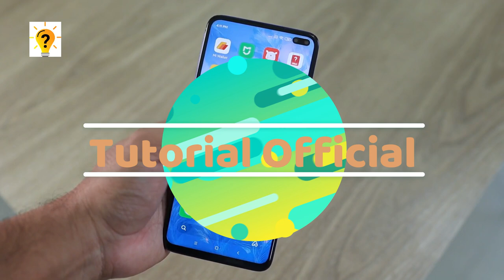Rp678,8 milyar! Hp Termahal di Dunia yang Harganya Miliaran | Tutorial Official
Jika bicara hp termahal tentu tidak terlepas dari nama Apple melalui produk iPhone. iPhone yang di kustom dengan emas dan berlian yang dibanderol hingga miliaran rupiah. HP ini dibandrol dengan harga yang sangat tinggi, bahkan jauh lebih tinggi dari iPhone sekalipun.  HP mahal ini terbuat dari perhiasan penampilan dan gaya. Apa saja HP termahal di dunia saat ini simak video berikut Rp678,8 milyar! Hp Termahal di Dunia yang Harganya Miliaran | Tutorial Official